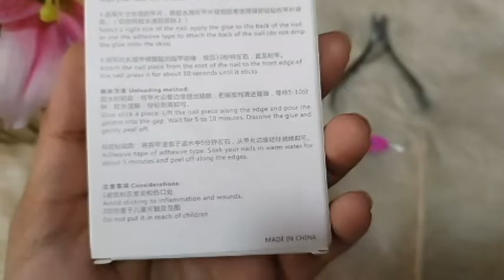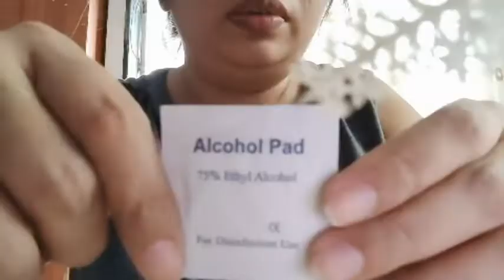MY UPDATED STYLE ON HOW TO APPLY YOUR PRESS ON NAILS.💅💅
Today's video. Let me share my updated on how to apply press-on nail when you use adhesive glue and organize your used press on nails.

💛💛💛YOU MAY ALSO WANT TO WATCH THIS VIDEOS  👇👇💛💛💛

At hindi rin po ako expert sa make up or make up artist. I am just a make up junkies and enthusiasts.😍💕

Song: